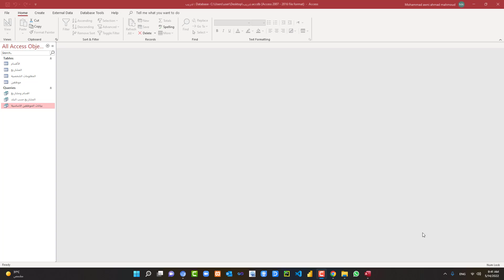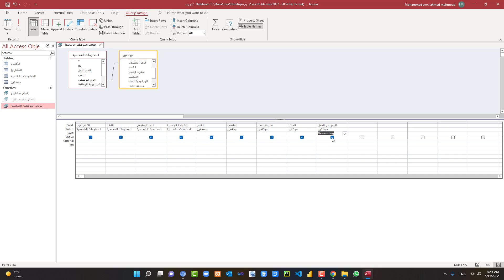مايكروسوفت اكسس- 14. ترتيب القيم واظهارها في الكويري